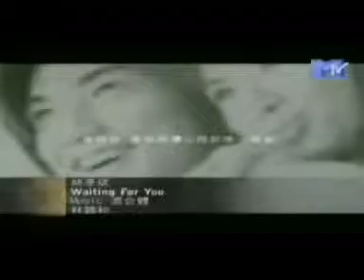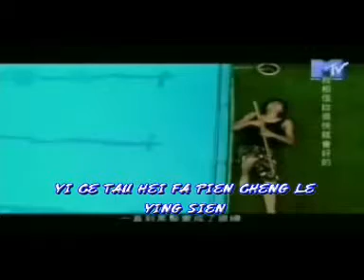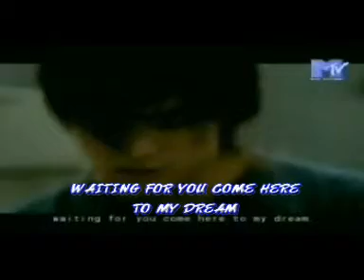waiting for u - anson hu